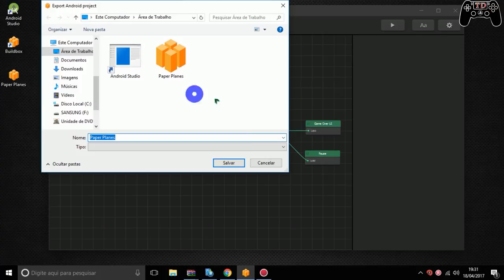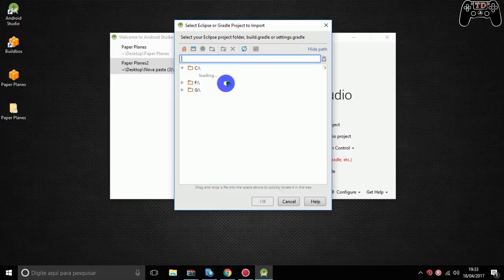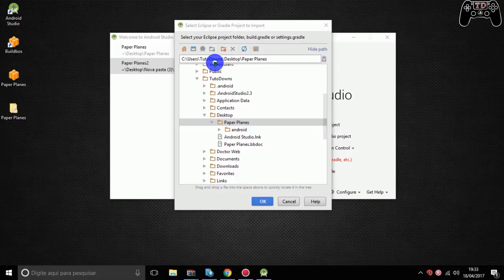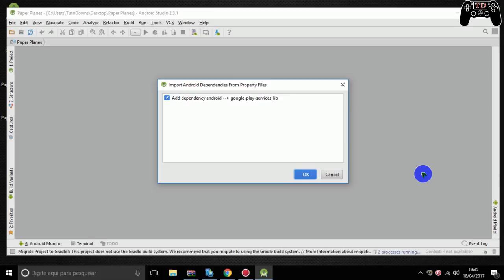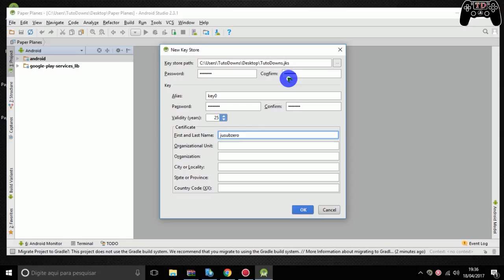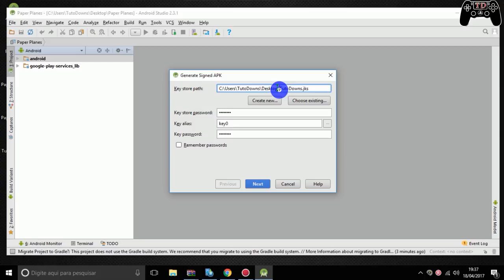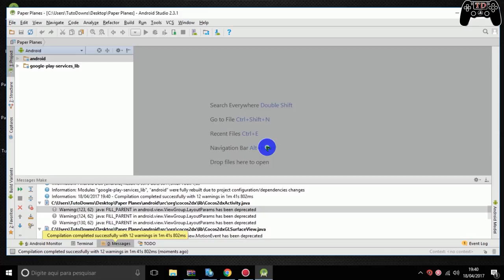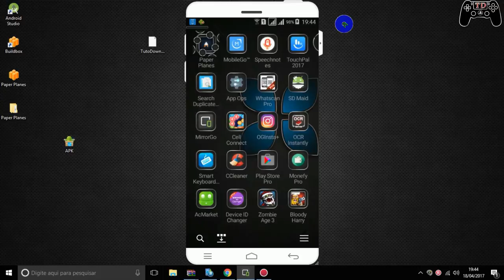Como construir um APK em um projeto Buildbox Game Maker